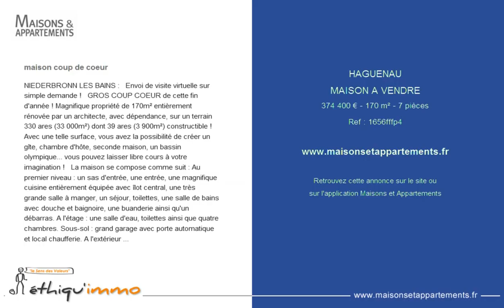HAGUENAU - MAISON A VENDRE - 374 400 € - 170 m² - 7 pièces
Référence : 1656fffp4

maison coup de coeur
NIEDERBRONN LES BAINS : Envoi de visite virtuelle sur simple demande !   GROS COUP COEUR de cette fin d'année ! Magnifique propriété de 170m² entièrement rénovée par un architecte, avec dépendance, sur un terrain 330 ares (33 000m²) dont 39 ares (3 900m²) constructible ! Avec une telle surface, vous avez la possibilité de créer un gîte, chambre d'hôte, seconde maison, un bassin olympique... vous pouvez laisser libre cours à votre imagination !   La maison se compose comme suit : Au premier niveau : un sas d'entrée, une entrée, une magnifique cuisine entièrement équipée avec îlot central, une très grande salle à manger, un séjour, toilettes, une salle de bains avec douche et baignoire, une buanderie ainsi qu'un débarras. A l'étage : une salle d'eau, toilettes ainsi que quatre chambres. Sous-sol : grand garage avec porte automatique et local chaufferie. A l'extérieur : grande terrasse avec barbecue et four à tartes flambées. Ainsi qu'une dépendance à aménager. 0 vis à vis, la maison se situe en pleine nature ! entourée de forêt.   Chauffage : possibilité de chauffer au bois et au fuel.   Envoi de la visite virtuelle sur simple demande.  Votre agent commercial Florian Pflumio 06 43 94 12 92, , RSAC STRASBOURG TI 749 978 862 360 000 euros net vendeur plus 4% forfaitaire à la charge de l'acquéreur. Ethiqu'immo votre agence immobilière à Strasbourg Neudorf